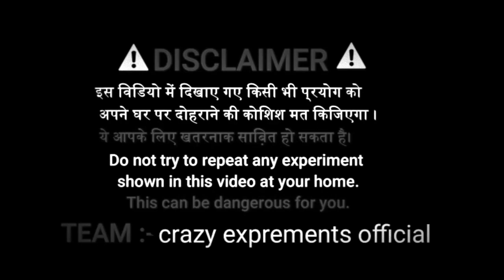एक 9 वोल्ट के बैटरी के अन्दर का राज जाने ?? |crazy experiment official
in this video ham log dekhane wale hai ek -VOLT battery  ke andar kya hota hai video bahut hi instructing  hai

so is video ko pura dekhe channel ko abhi tak subscribe nahi kiya hai to please subscribe kar dijiye video acha laga to video ko kar dijiye like aur comments me bataiye video kaisa laga aur aapke bhi mind me koi idea hai to use hamare sath jarur share kare

Team:- crazy experiment official

new experiment sauravbh
akash ke experiment